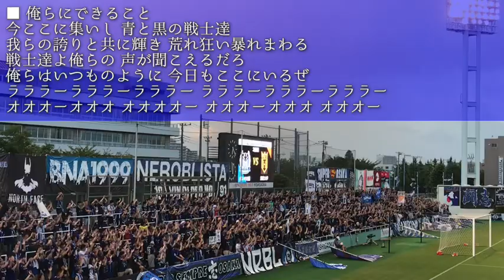ガンバ大阪チャント【19.08.14 / 天皇杯 / G大阪×法政】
ガンバ大阪チャント集

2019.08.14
天皇杯
ガンバ大阪 0-2 法政大
味の素フィールド西が丘

【チャント順】
0:00〜 チームチャント(ガンバガンバ大阪ガンバ)
0:30〜 激しい叫びが
1:50〜 チームチャント(ガンバ大阪オレ)
2:10〜 奪い取れゴール
3:43〜 (アレ魅せてやれ)
4:33〜 ミアガンバ
5:38〜 オオサカスタイル
6:36〜10:54 選手チャント・コール
10:55〜 ぶち込めゴール
11:46〜 いったれいったれ
12:36〜 スタメン紹介
12:57〜 チームチャント(ガンバガンバ大阪ガンバ)
13:19〜 俺らにできること(選手入場)
15:55〜 選手コール
16:57〜 ミアガンバ大阪
18:08〜 俺達の誇り
19:42〜 AVANTI
20:08〜 俺達の歌声
21:15〜 ぶちかませいてこませ
22:12〜 ゴールにぶち込め
22:51〜 ラララアレ
24:16〜 闘い極めろ
25:22〜 宇佐美貴史(選手チャント)
25:53〜 この身朽ち果てるまで